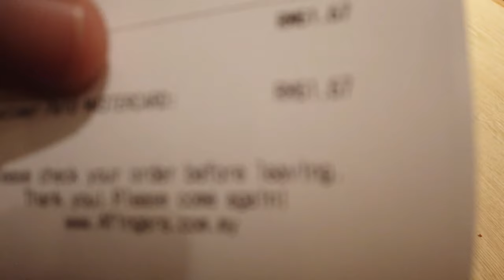4 Fingers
Jalan- jalan cari makan dan hanya jadikan vedio sebagai kenangan dan perkongsian.